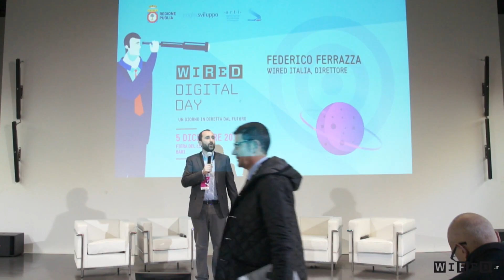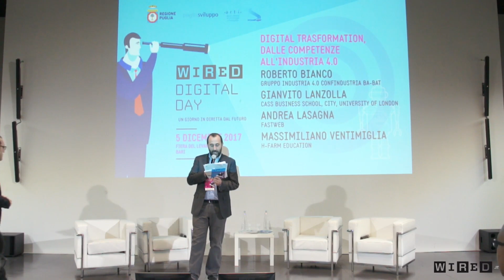Industria 4.0 e Digital Transformation al Wired Digital Day | Wired Italia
Come formiamo gli imprenditori del futuro? Quali i cambiamenti da attuare nella governance aziendale? Quali le conseguenze e le prospettive dell'attuazione del Piano Nazionale Industria 4.0 per la Puglia e il suo sistema produttivo?